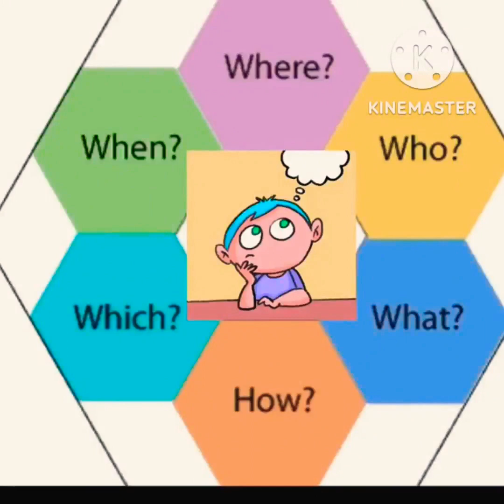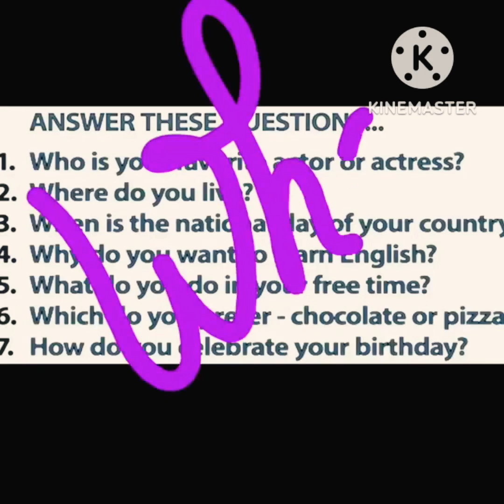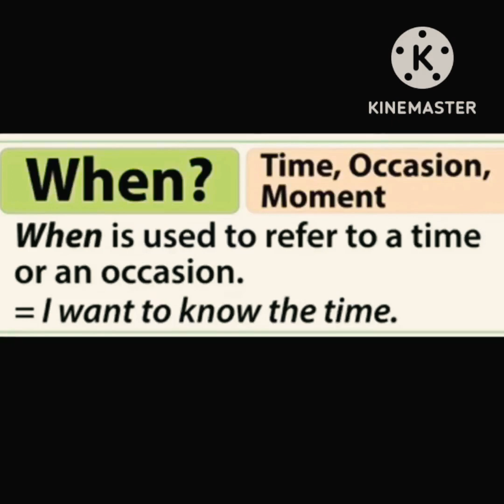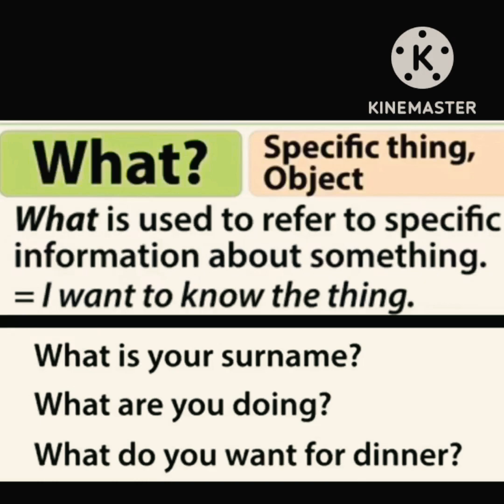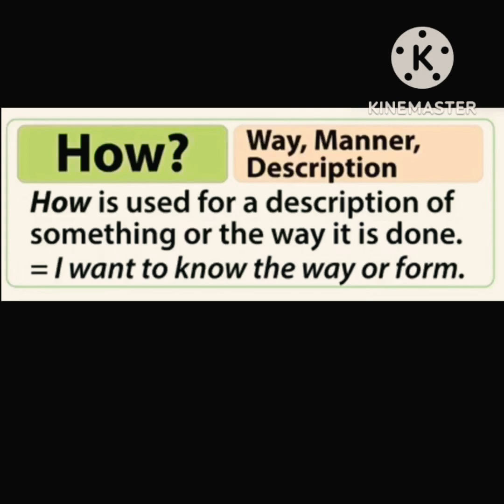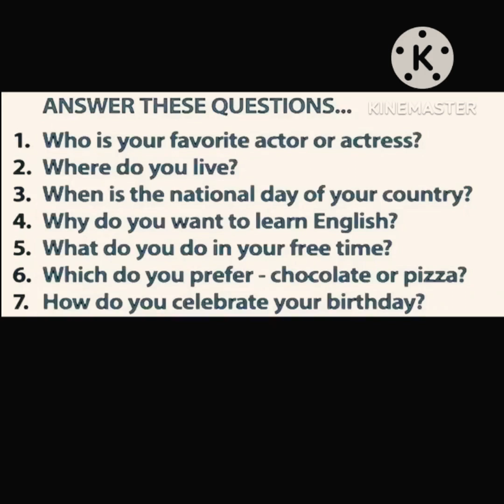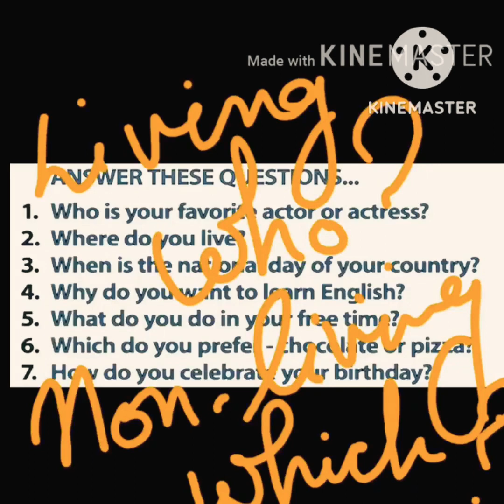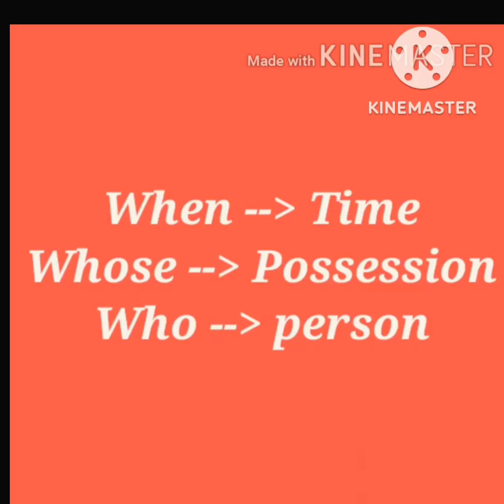PERFECT Spoken English Course | Day- 7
This video covers A Spoken English course for beginners .
This course will help you to enhance your English  language knowledge and that itself assist you all to boost your spoken English capabilities.

Particularly this video covers How to ask questions...